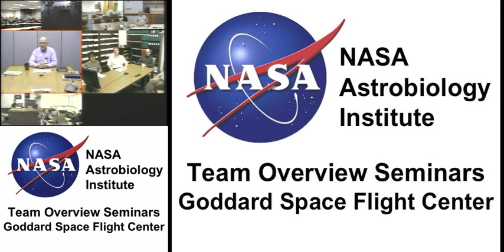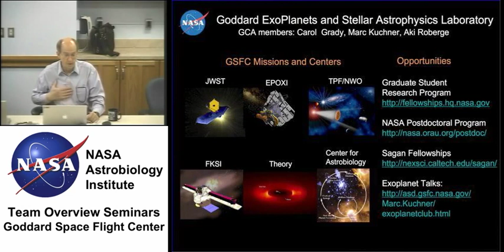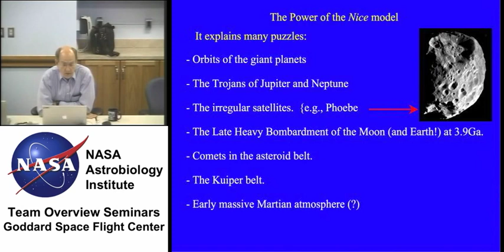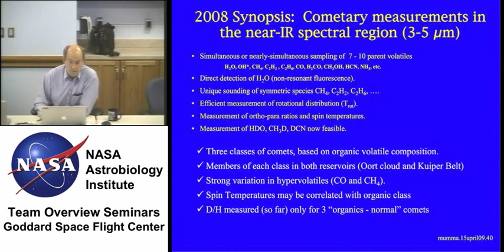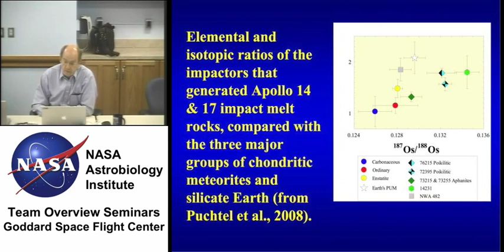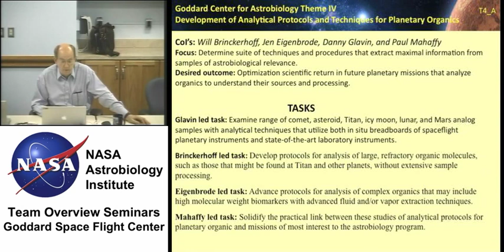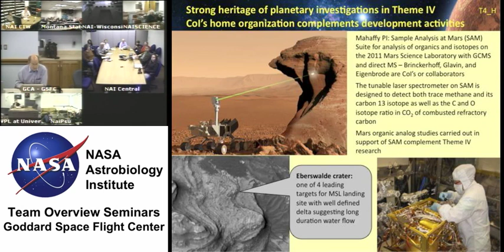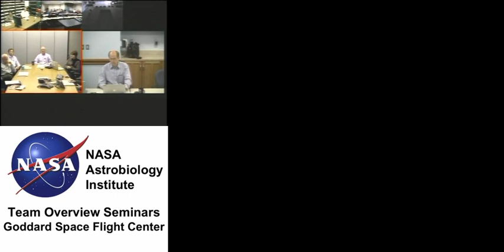NAI Team Overview - NASA Goddard Space Flight Center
Team Overview: NASA Goddard Space Flight Center
Presenter: Michael Mumma (NASA Goddard Space Flight Center)

April 15, 2009 11:00 AM Pacific